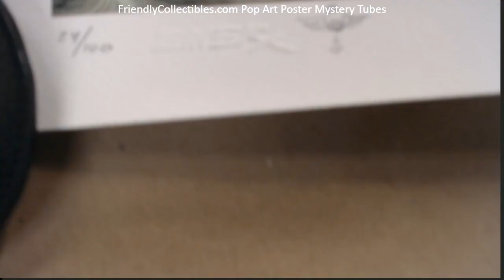Emek Whale FriendlyCollectibles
Want to join a break? It's easy to join a break! Go to FriendlyCollectibles.com and select from baseball boxes, basketball boxes, football boxes etc. and purchase a spot in any boxes that you wish.  You can also click the "live breaks now" tab to be taken to the live show and chat room, and you can see which boxes are popular that others are buying teams in! Group Box Breaks and Case Breaks of the latest sports cards, baseball cards, football cards, sports memorabilia, and non sport cards.